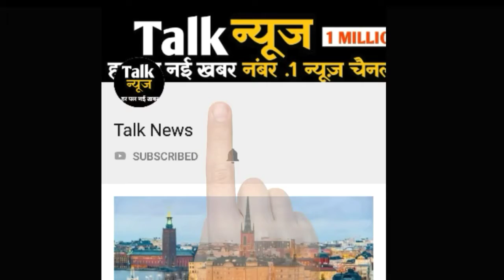शाम होते ही आसमान में घुमड़े बादल, एक घंटे में हो गई एक इंच बारिश